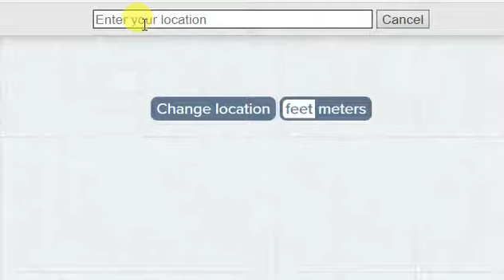Elevation Of Toronto, Canada